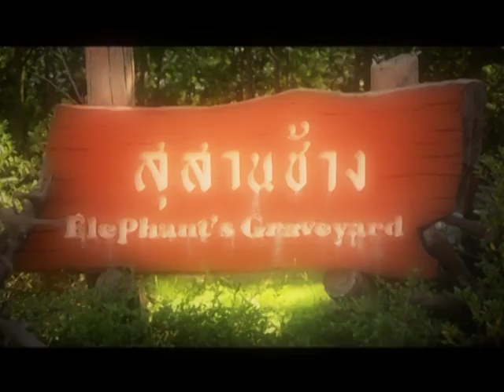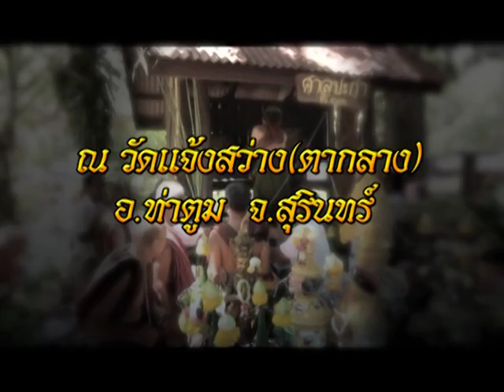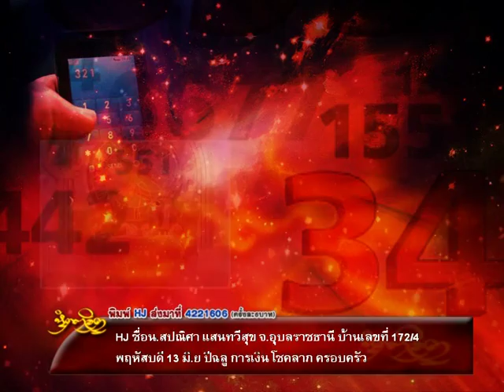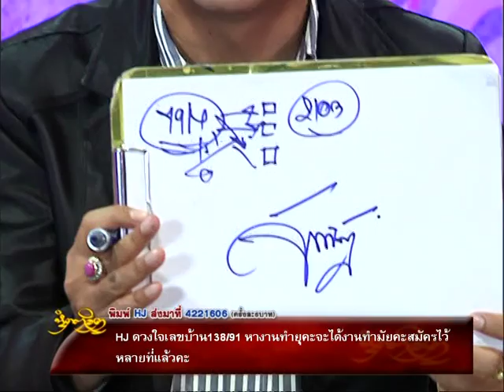รายการหัตถจิต | 08/09/59 | EP 3/4